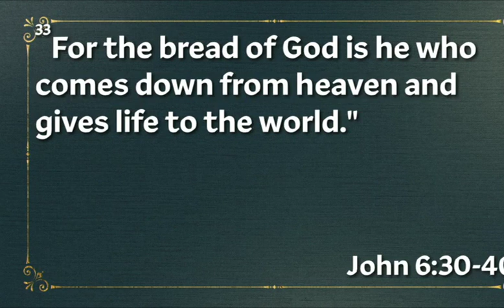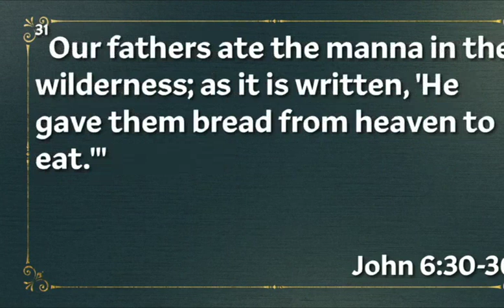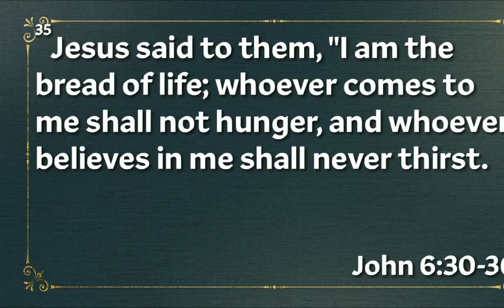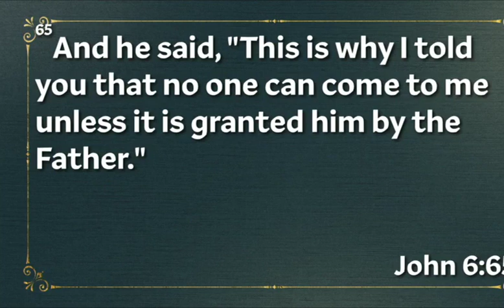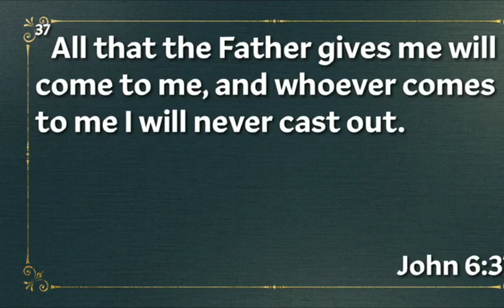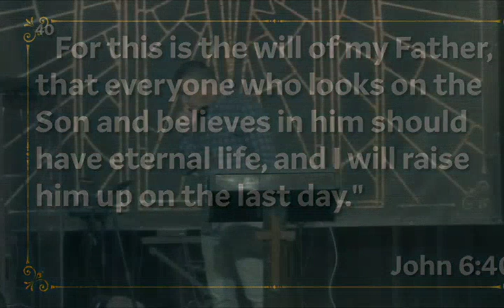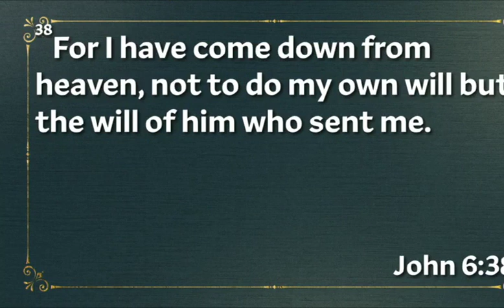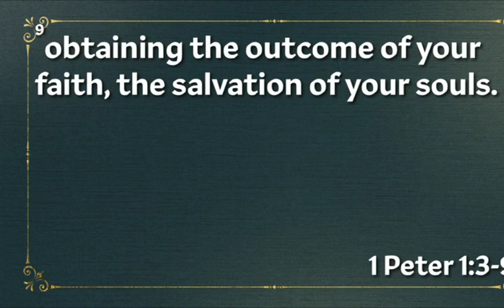Behold Our Hope | RC Ford | LifePoint Church Stewarts Creek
Behold Our Hope | December 17, 2023

Sermon Points & Scripture References:
Sermon Takeaway = Behold Our Hope
Sermon Point: Behold the Man
Scripture Reference: Philippians 2:5-7
Sermon Point: Behold Our God
Scripture Reference: John 1:1-3
Scripture Reference: John 1:14

Join us in person every Sunday at 9am & 10:45am CST.
Recorded from the LifePoint Church Stewarts Creek Campus in Smyrna, TN.
Message by RC Ford [Stewarts Creek Campus Pastor].